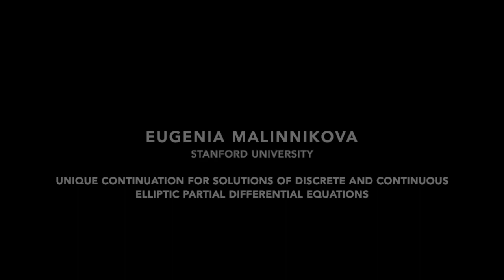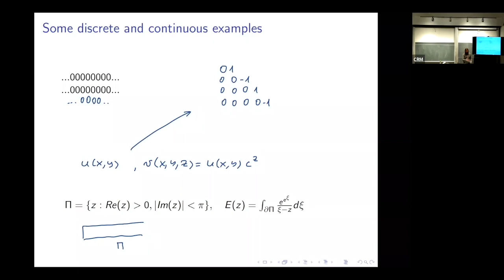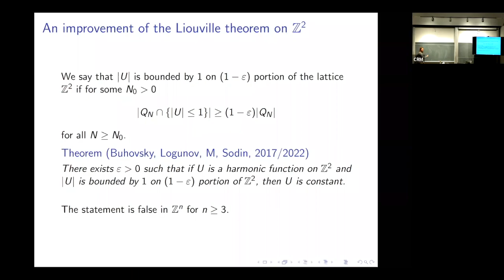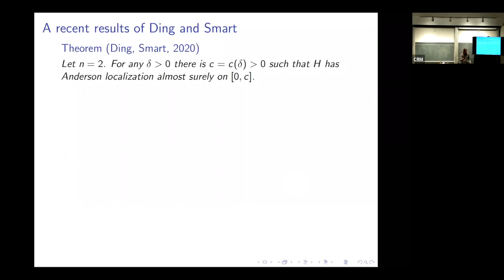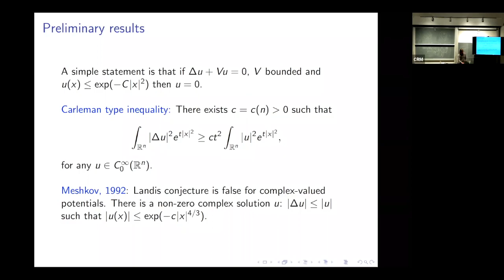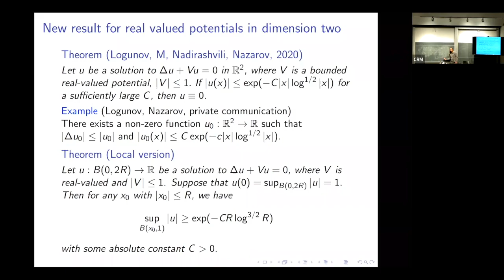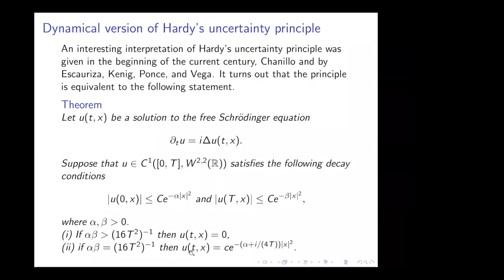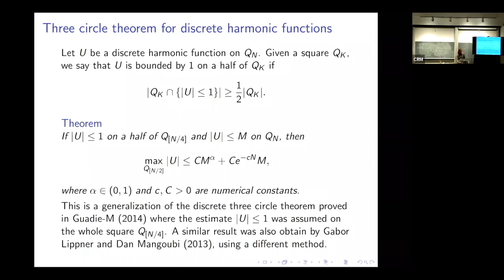Eugenia Malinnikova: Unique continuation for solutions of discrete and continuous elliptic partial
(24 mars 2023/ March 24, 2023) Colloque des sciences mathématiques du Québec/CSMQ

Eugenia Malinnikova (Stanford University): Unique continuation for solutions of discrete and continuous elliptic partial differential equations

Abstract: In this talk we will give an overview of some recent results on unique continuation property at infinity for solutions of elliptic equations. Our first result is an unexpected uniqueness property for discrete harmonic functions. This property is connected to Anderson localization for Anderson-Bernoulli model in dimensions two and three. We will explain this connection. Another result is the solution of the Landis conjecture on the decay of the real-valued solutions of the Schrodinger equation with bounded potential. The talk is based on joint works with Buhovsky, Logunov, Sodin, Nadirashvili, and Nazarov.